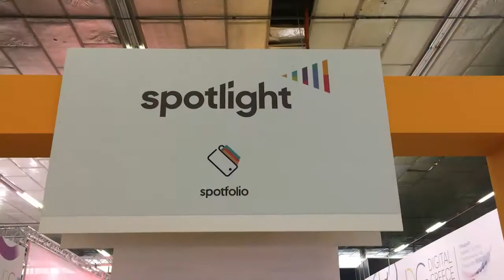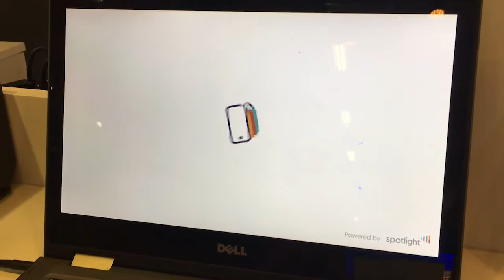Spoftolio App: Καινοτόμα εφαρμογή που αντικαθιστά τα μετρητά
Το όραμα μια κοινωνίας που δεν θα χρησιμοποιεί μετρητά για τις αγορές των αγαθών και τις πληρωμές των υπηρεσιών, φέρνει πιο κοντά μια καινοτόμα ηλεκτρονική εφαρμογή, που δοκιμάστηκε ήδη με επιτυχία σε πρόσφατο φεστιβάλ.

Ο λόγος για την Spoftolio App της εταιρείας SpotlightPOS, που διατηρεί περίπτερο στην 83η Διεθνή Έκθεση Θεσσαλονίκης, όπου το κοινό ενημερώνεται για τις δυνατότητες που διανοίγονται με αυτή της την ιδέα.

Φορώντας απλά ένα ηλεκτρονικό βραχιολάκι, οι επισκέπτες του ADD Festival που πραγματοποιήθηκε στο πλαίσιο του Φεστιβάλ Αθηνών-Επιδαύρου στις 2 Ιουνίου στο «Πειραιώς 260», έζησαν την πρώτη ολοκληρωμένη cashless εμπειρία, καθώς δεν χρειάστηκε να χρησιμοποιήσουν το πορτοφόλι τους από την είσοδο μέχρι την έξοδό τους από την εκδήλωση. Από το εισιτήριο, μέχρι το ποτό τους και οποιαδήποτε άλλη κατανάλωση ή αγορά, οι επισκέπτες το μόνο που είχαν να κάνουν ήταν να χρησιμοποιήσουν ανέπαφα το βραχιολάκι τους, το οποίο είχαν «γεμίσει» νωρίτερα είτε με μετρητά σε ειδικούς χώρους, είτε με την κάρτα τους.

«Πρόκειται για ζήτημα ευκολίας και λογικής χρήσης της τεχνολογίας. Το όραμά μας είναι να χρησιμοποιείται ευρύτερα αυτή η εύχρηστη εφαρμογή για όλες τις αγορές, υπηρεσίες και καταναλώσεις», δηλώνει στο zougla.gr η Μαργαρίτα Δόμπα, CMO της εταιρείας.

Δείτε την παρουσίαση της εφαρμογής.